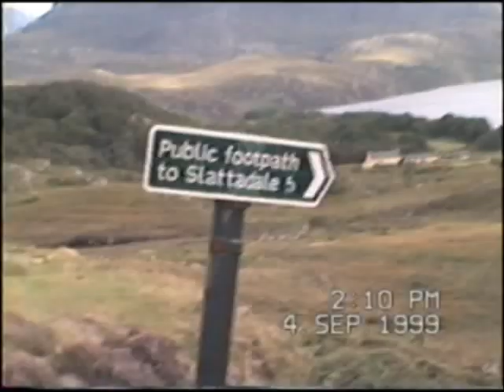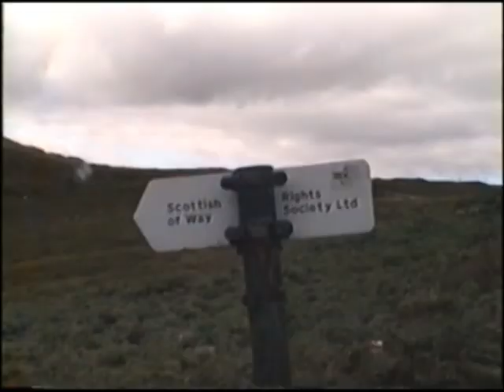Footpath To Slattadale [ Part - 1 / 7 ]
Footpath to Slattadale.  Starting at the Poolewe (Tollie) side over down into Slattadale by the side of Loch Maree.  4th September 1999.